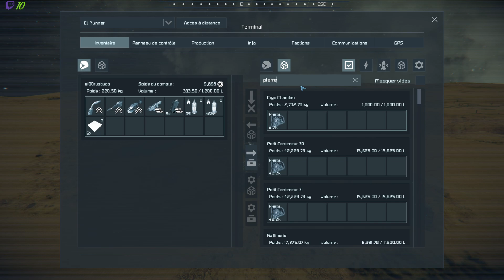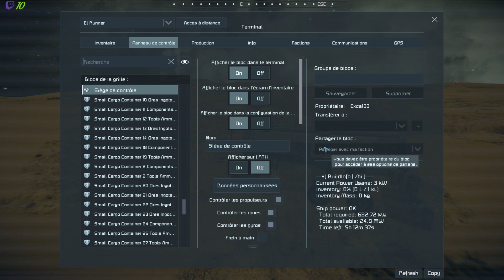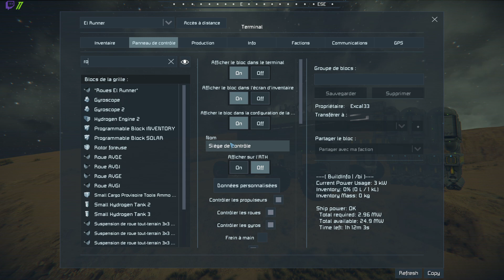On double la production | Let's Play Space Engineers Coop S03E27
On double la production | Let's Play Space Engineers Coop S03E27, une partie de jeux tranquille en live stream.